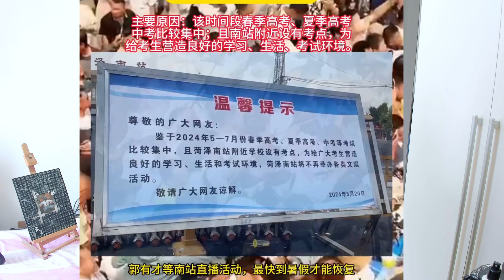郭有才被李雨禅实名举报，菏泽南站暂停直播，网红乱想何时休